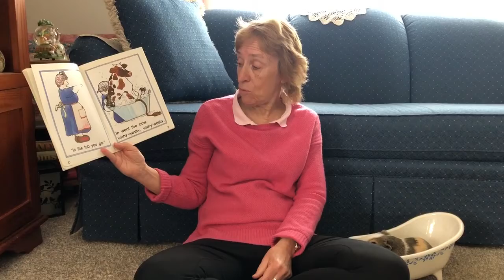Stanley 4/5 Stories: Mrs. Wishy-Washy, by Joy Cowley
Preschool teacher Mrs. Switek shares the story “Mrs. Wishy-Washy”, by Joy Cowley.